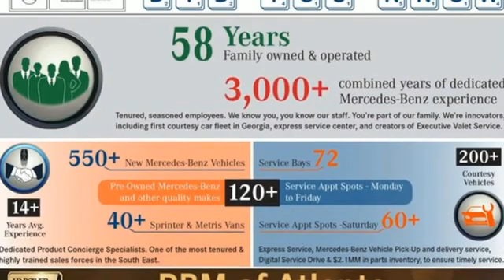New 2022 Mercedes-Benz S-Class Atlanta GA Sandy Springs, GA M35521 - SOLD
Year: 2022
Make: Mercedes-Benz
Model: S-Class
Trim: S 500 4MATIC Sedan
Engine: 6 3.0 L
Transmission: Automatic
Color: Onyx Black
Interior: Sienna Brown/Black
Stock #: M35521
VIN: W1K6G6DB9NA147459
WHEELS: 21 AMG V-MULTI SPOKE W/BLACK INLAYS -inc: Tires: 255/35R21 Fr & 285/30R21 Rr, High-performance, SIENNA BROWN/BLACK, LEATHER UPHOLSTERY, REAR DECK SPOILER IN BODY COLOR, PIANO LACQUER FLOWING LINES TRIM, ONYX BLACK, NIGHT PACKAGE -inc: front splitter and fins in the air intakes in high-gloss black, flared side sill panels w/insert in high-gloss black and trim element on the rear apron in high gloss black, BLACK HEADLINER, AMG LINE -inc: AMG Floor Mats, AMG Line Exterior (772), Sport Package Code,, 3-SPOKE WOOD & LEATHER STEERING WHEEL -inc: touch control buttons, 3D INSTRUMENT CLUSTER. This Mercedes-Benz S-Class has a powerful Intercooled Turbo Gas/Electric I-6 3.0 L/183 engine powering this Automatic transmission.* Experience a Fully-Loaded Mercedes-Benz S-Class S 500 *Wheels w/Silver Accents, Voice Activated Dual Zone Front Automatic Air Conditioning w/Front Infrared, Ventilated Front Seats, Valet Function, Urethane Gear Shifter Material, Turn-By-Turn Navigation Directions, Trunk/Hatch Auto-Latch, Trip Computer, Transmission: 9G-TRONIC Automatic, Transmission w/Driver Selectable Mode and Sequential Shift Control w/Steering Wheel Controls, Tires: 255/45R19 AS, Tire Specific Low Tire Pressure Warning, Systems Monitor, Speed Sensitive Rain Detecting Variable Intermittent Wipers w/Heated Reservoir, Smart Device Remote Engine Start, Siriusxm Traffic Real-Time Traffic Display, SiriusXM Radio -inc: free trial period, Side Impact Beams, Right Side Camera, Remote Releases -Inc: Power Cargo Access.* Stop By Today *Stop by RBM of Atlanta located at 7640 Roswell Road, Atlanta, GA 30350 for a quick visit and a great vehicle!

Address:
7640 Roswell Road